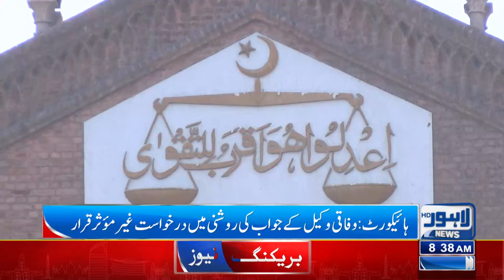Lahore High Court in Action | Caretaker Govt in Trouble? | Lahore News HD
Commissioner Lahore Issued Notice | Lahore News HD